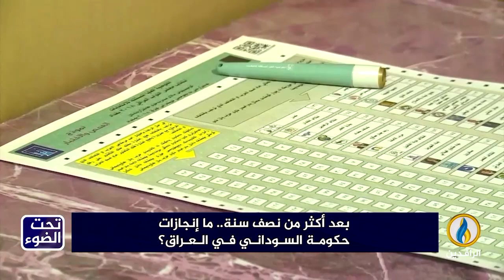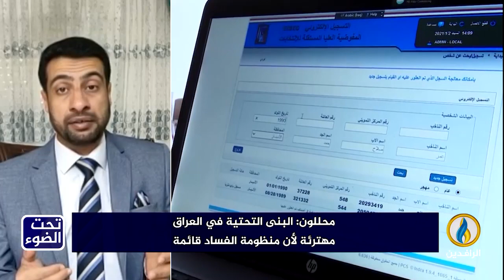لبرنامج تحت_الضوء | بعد أكثر من نصف سنة.. ما إنجازات حكومة السوداني في العراق؟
ضيوف الحلقة:
مصطفى كامل - رئيس تحرير موقع وجهات نظر

تقديم:
سمير أكرم